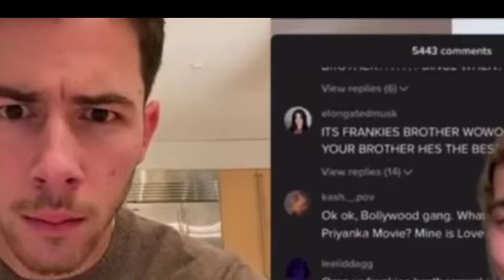Jonas Brothers Concert Canceled as Nick Jonas Contracts Devastating Flu